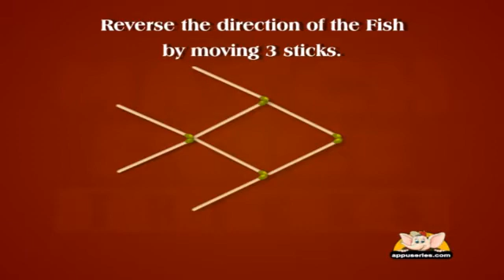Matchstick Puzzle in Kannada - 12